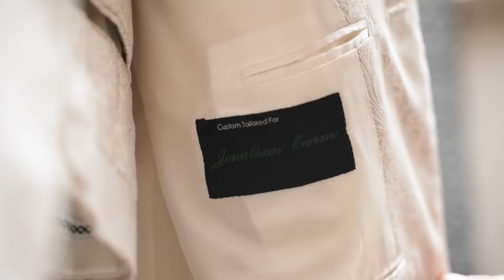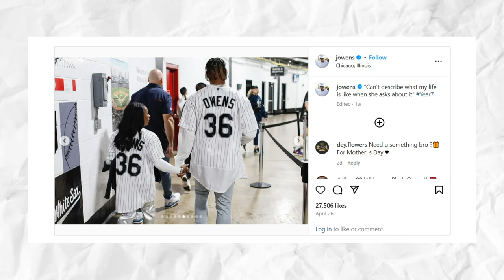Simone Biles REVEALS The Moment She Fell MADLY In Love With Jonathan Owens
NFL and gymnastics; which is harder, actually? Well, according to Simone Biles, it has been an ongoing debate between her and her husband. So much so that  But she said that when she went to their NFL workout, she ‘crushed’ it. Seems obvious what she’s trying to say, doesn't it?

But the argument aside, Simone Biles and Jonathan Owens get along famously. In fact, their love story is quite unique. Despite their close encounter during the Texans game in 2019, the two officially met via the dating app Raya in March 2020 — and it was Biles who made the first move.

Simone recalled, "I saw him and I was like, 'Oh, he's pretty cute,' so I said hi ... and then I saw that he was in the Houston area, so we started chatting a little bit, and then we went to hang out a week or two later."